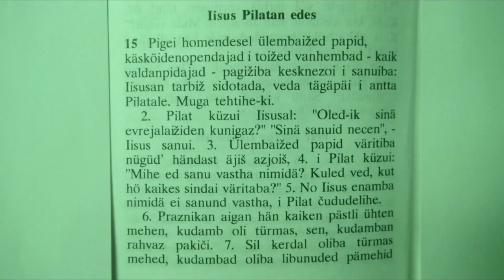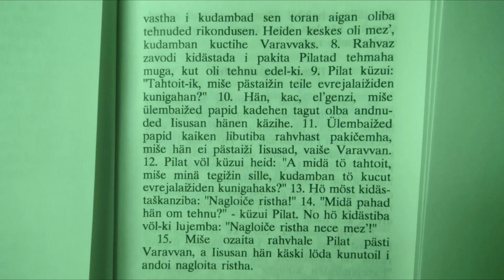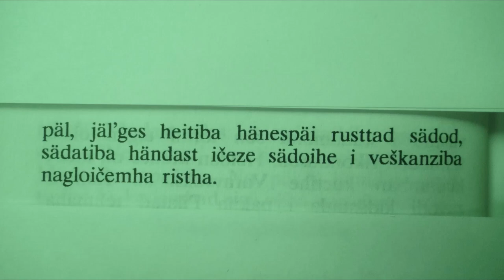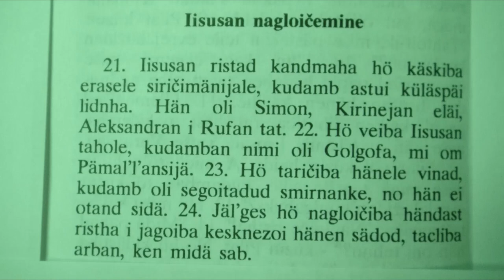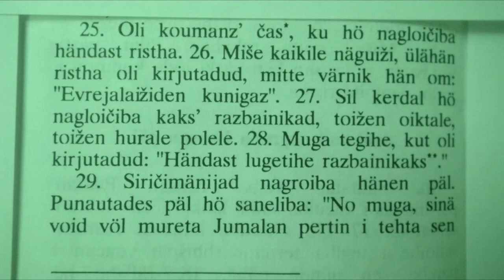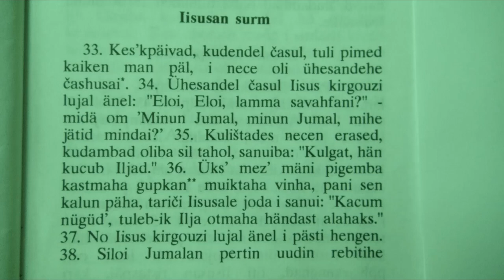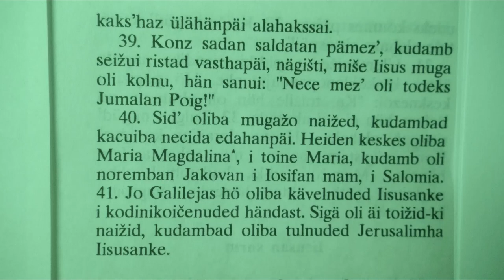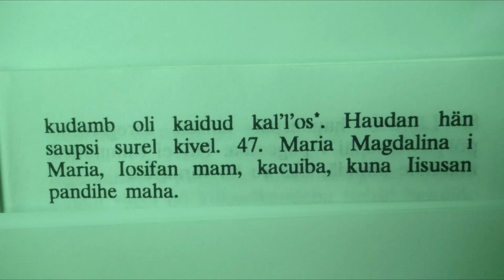Markuksen 15 vepsäksi, Евангелие от Марка 15 глава на вепсском языке, Markan evangelii 15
0:00 Iisus Pilatan edes.
2:53 Saldatad nagraba Iisusan päl.
3:51 Iisusan nagloičemine.
7:01 Iisusan surm.
9:41 Iisusan mahapanend.

Vinkki: Kieliasetuksista 152 eri kielelle.